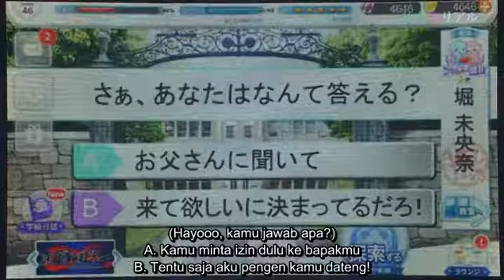堀未央奈 リアル乃木恋/Hori Miona Real Nogikoi (Subtitle Bahasa Indonesia)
Mari berdelusi